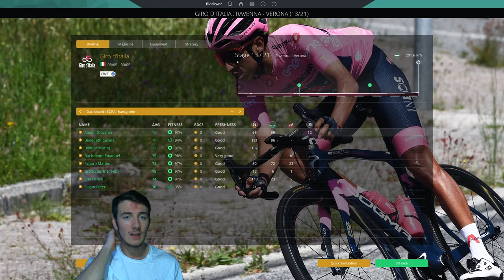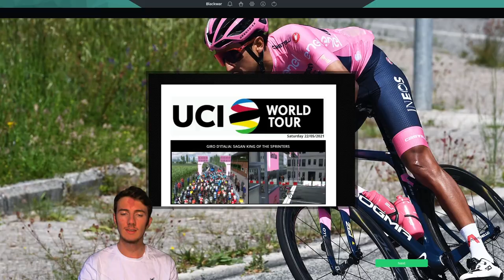THE LAST CHANCE. 2021 GIRO D'ITALIA Stage 13 | Pro Cycling Manager 2020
What's up guys, Guillaume's here !

The Giro is now upon us, starting in Torino, with the peloton eager to get the race to the Maglia Rosa going, and with a very competitive startlist! We take Bora Hansgrohe, led by Sagan and Buchmann, and we'll try to lead the german outfit to the pink jersey !